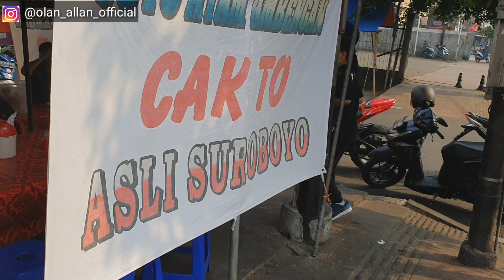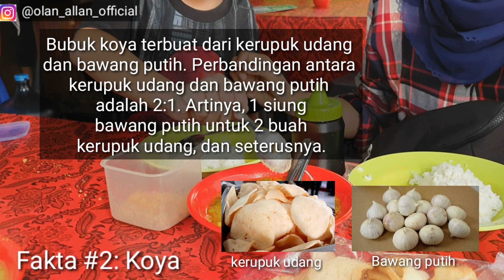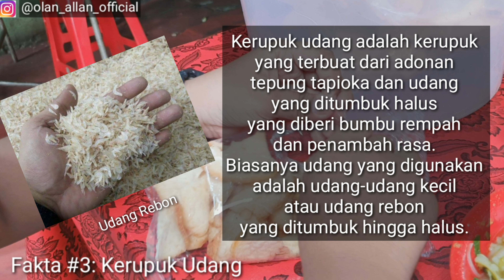5 FAKTA SOTO AMBENGAN SURABAYA YANG BIKIN LIDAH NGILER